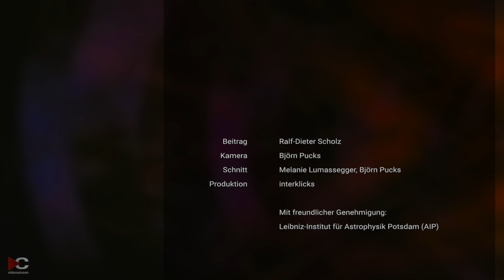Forschung: Sterne mit Hypergeschwindigkeit & Braune Zwerge | Astronom Ralf Dieter Scholz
Astronom Ralf Dieter Scholz erzählt von seiner Ausbildung, seiner Karriere und den wichtigsten Meilensteinen sowie von seiner aktuellen Forschung zu Sternen mit Hypergeschwindigkeit und Braunen Zwergen. Wie eröffnen diese faszinierenden Himmelskörper neue Perspektiven in der Astronomie?

Neues aus der Sonnenumgebung • Update: Braune Zwerge  | Ralf-Dieter Scholz